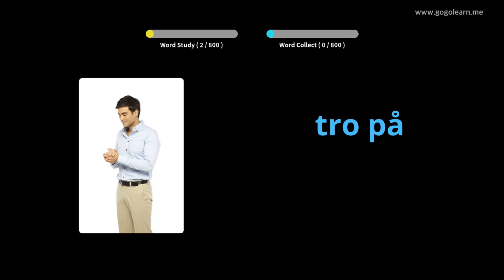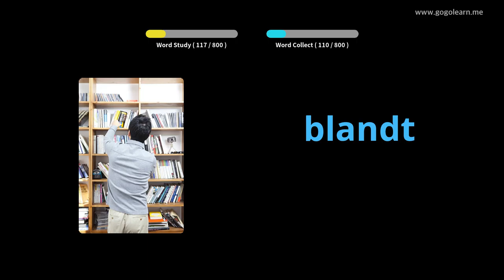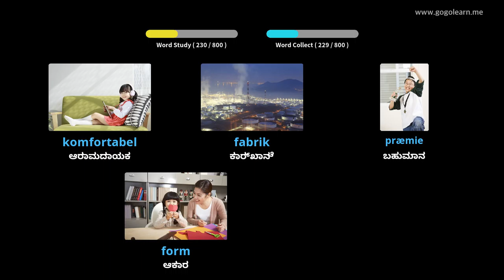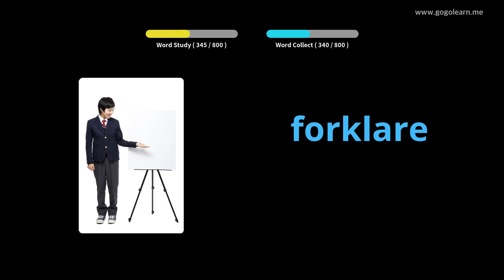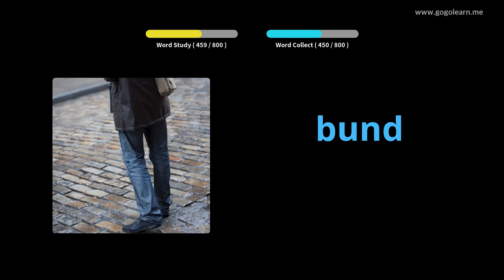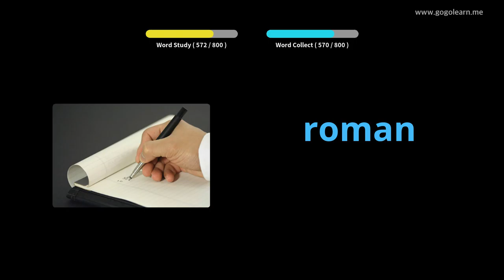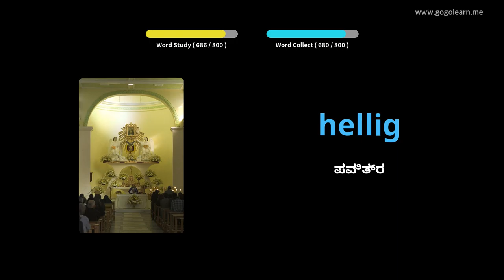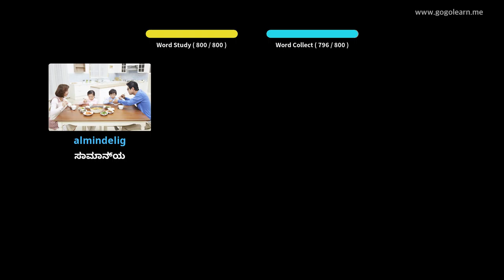ಡ್ಯಾನಿಶ್ ಶಬ್ದಕೋಶ ಮಧ್ಯಮ ಶಾಲೆ |Golearn